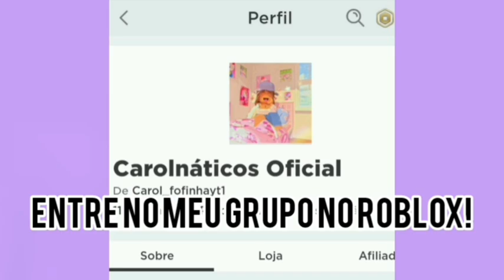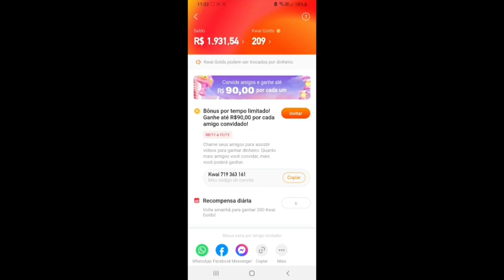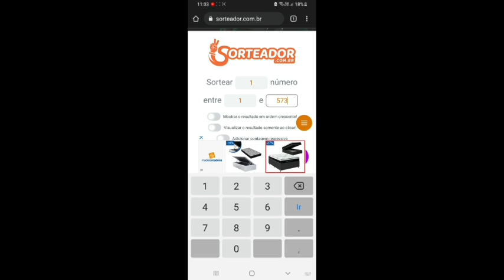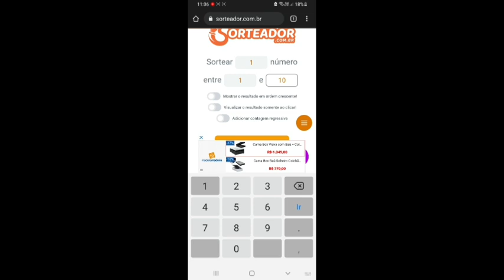RESULTADO DO SORTEIO DO GIFT CARD DE 30 REAIS!!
assista até o final e preste atenção em todo que eu falar durante o vídeo!💖😘
CLIQUE NESSE LINK, INSTALE O APLICATIVO E GANHE ROBUX DE GRAÇA

✨ ROBLOX ✨

🔴ENTRE NESSE GRUPO DO DISCORD PLISS, DEPOIS QUE ENTRAR NO GRUPO É SÓ SAIR

ATENÇÃO⚠️ PARA JOGAR ROBLOX COMIGO PRIMEIRO VOCÊ DEVE ME SEGUIR!

ATENÇÃO⚠️ ENTREM NO MEU GRUPO DO ROBLOX E COMPREM AS ROUPINHAS QUE GOSTAR, ELAS SÃO BEM BARATAS PARA TODOS PODEREM COMPRAR.

ATENÇÃO⚠️ ENTRE NO APP KWAI PELO LINK ABAIXO E NÃO ESQUEÇA DE USAR O CÓDIGO ✨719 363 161✨ PARA PARTICIPAR DO SORTEIO DE UM GIFT CARD DE 30 REAIS!!

ATENÇÃO⚠️ TODAS AS CARTINHAS ESCRITAS POR VOCÊS OU ATÉ MESMO ALGUM PRESENTINHO ENVIADO PARA A MINHA CAIXA POSTAL TUDO SERÁ GRAVADO E VOCÊ TERÁ O MEU ADD POR 1 MÊS.
minha caixa postal aqui em baixo ⤵️📭💌

Hey, Lógico Carol!
Caixa Postal. 4041
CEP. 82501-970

- Deixem sugestões de jogos e desafios nos comentários

BEIJINHOSS DE LUZ

como ter robux grátis 2021, Como ganhar robux de graça,  roblox, como conseguir robux grátis, hey logico carol